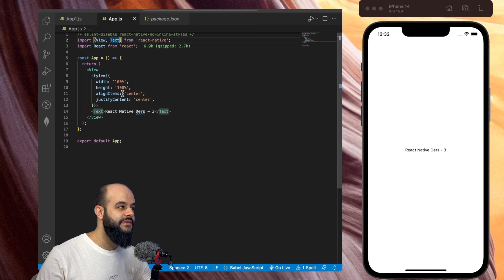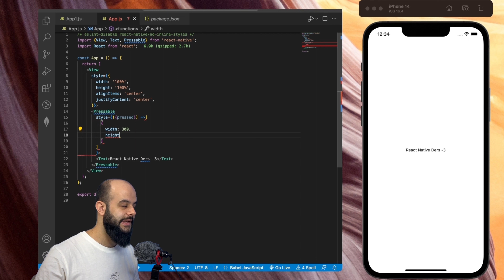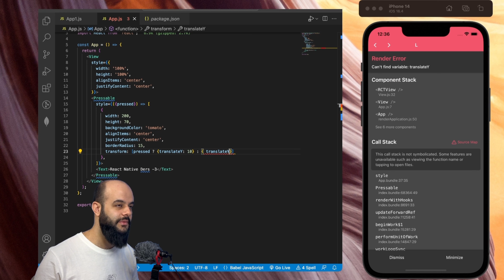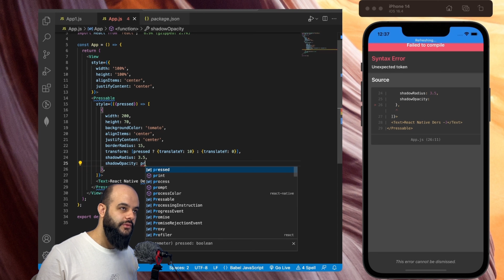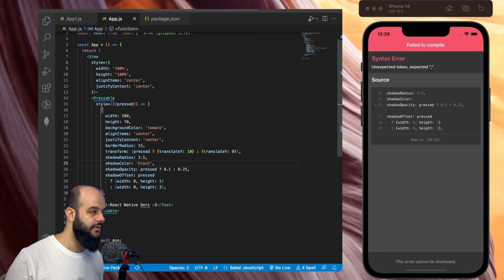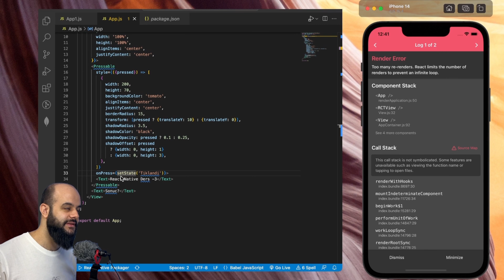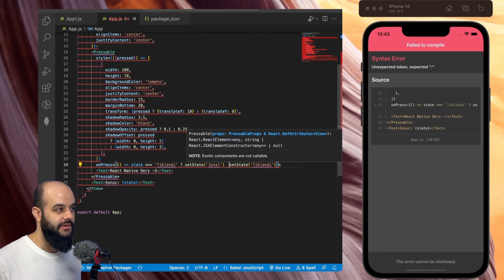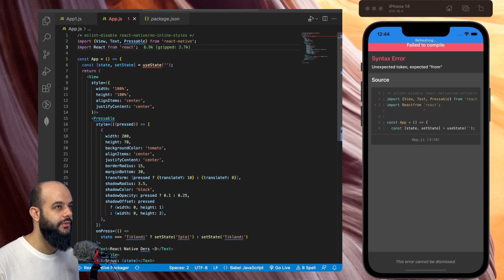React Native Dersleri - 3 Pressable ve useState Kullanımı